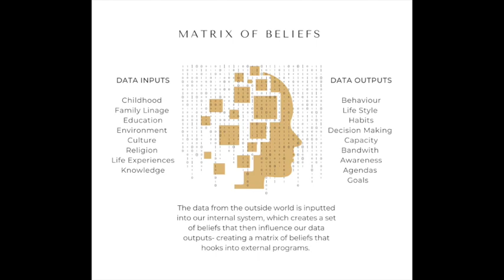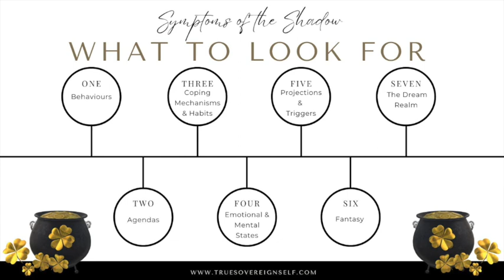☀️The Great Awakening Within: How to Identify your Shadow 🖤